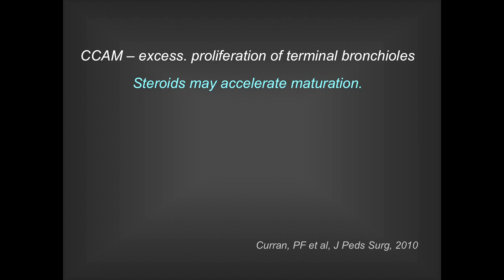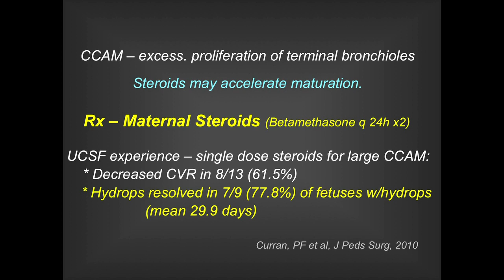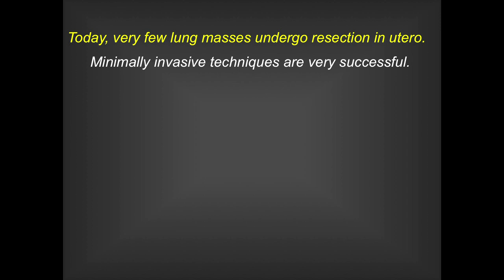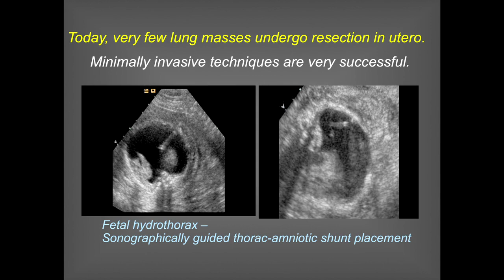UCSF Radiology: An Important Discovery in Fetal Intervention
UCSF Radiologist Dr. Goldstein and UCSF Surgeon Dr Lee go over a real UCSF case that lead to a breakthrough discovery in fetal intervention.

** The following program contains graphic images and discussion of medical procedures.